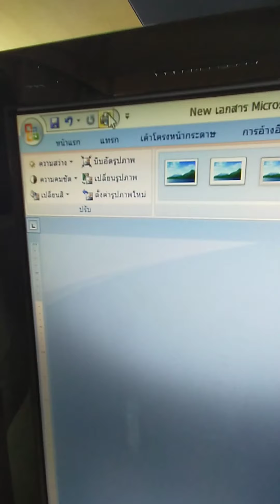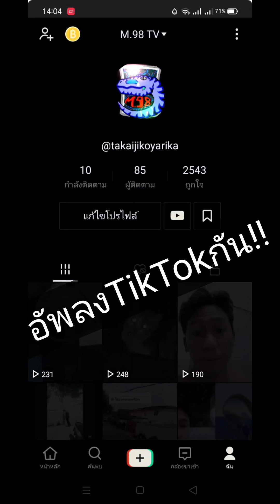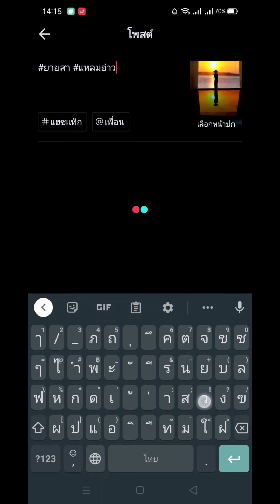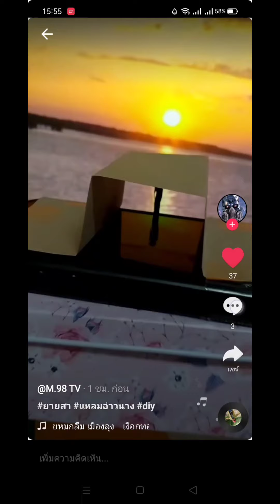มาทำคลิปเล่นๆอัพลงTikTokกัน!!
สวัสดีครับวันนี้ผมก็จะมาทำคลิปเล่นๆอัพลงในTikTokแต่การอัพเล่นๆครั้งนี้อาจจะได้ยอดวิวยอดซับเพิ่มขึ้นใน YouTube ก็เป็นได้ให้เพื่อนๆได้ชมกันครับจะเป็นอย่างไรนั้นไปชมกันได้เลย